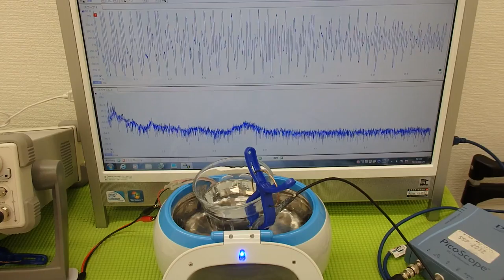超音波の発振制御システム ultrasonic-labo